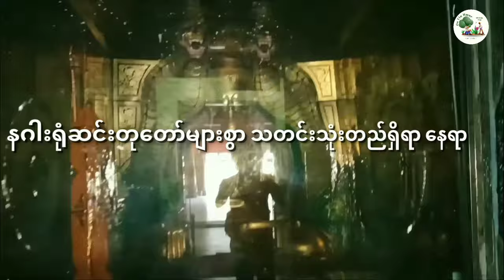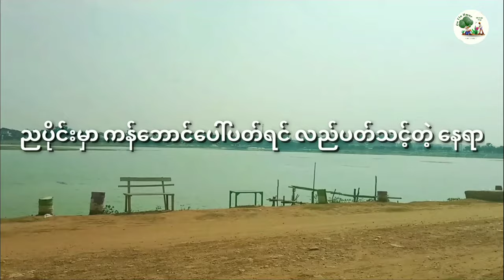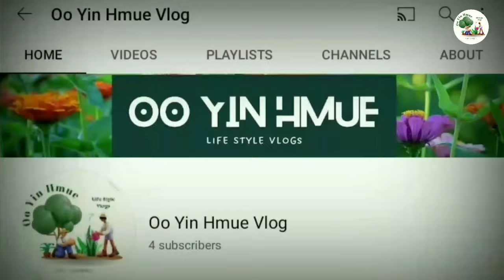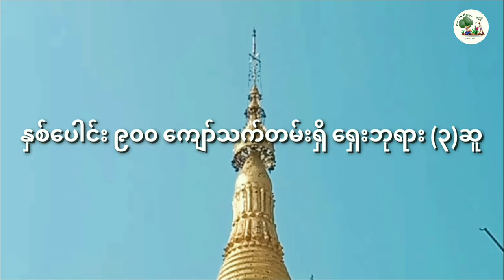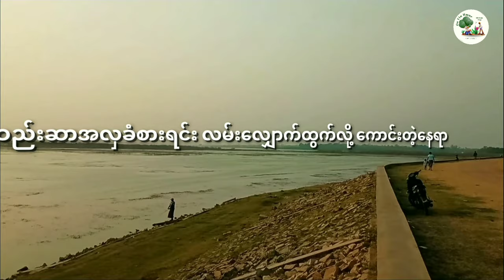မိတ္ထီလာရောက်တိုင်း အမြဲသွားဖြစ်တဲ့ (၁၁) နေရာ Top 11 places in Meiktila, Myanmar (Meiktila)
This video is a travel blog.
I travelled to Meiktila town and than I went to study many pagodas and many places. Totally,I arrived 11 places.

ကျွန်တော် မိတ္ထီလာကို ရောက်ရင် အမြဲသွားဖြစ်တဲ့ (၁၁)နေရာ ရှိပါတယ် အဲ့နေရာတွေက တကယ်ကိုပျော်စရာကောင်းပါတယ် စိတ်ချမ်းသာစရာ ပီတိဖြစ်စရာ ၀မ်းသာစရာတွေများစွာရှိပါတယ် ကျွန်တော့်လိုပဲ မိတ္ထီလာသူ မိတ္ထီလာသားတွေအများစုကလည်း အဲ့နေရာတွေကိုပဲ အသွားအလာများကြပါတယ် ဘယ်နေရာတွေကိုဖြစ်မလဲဆိုတာကို ကြည့်ကြရအောင်ဗျ